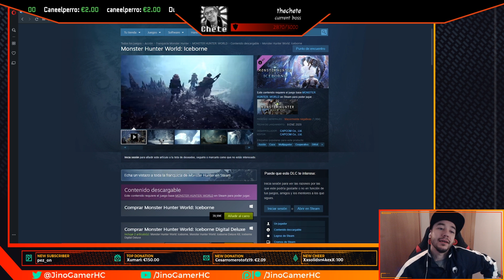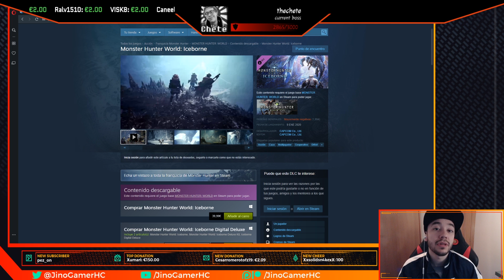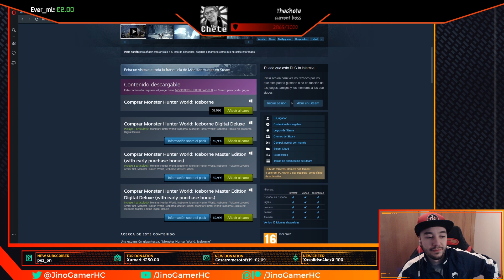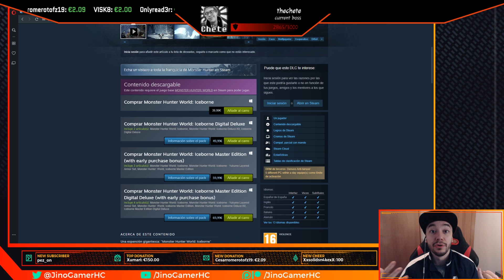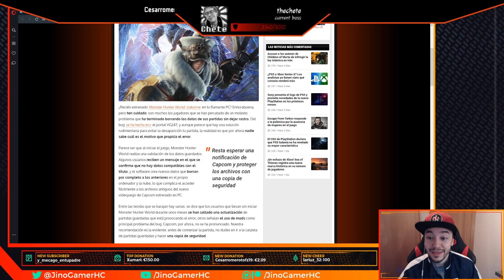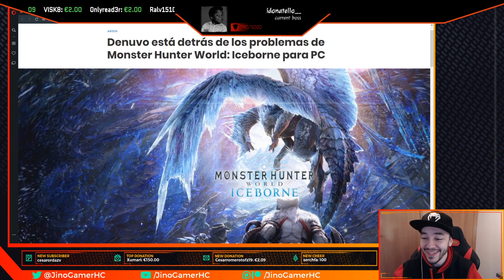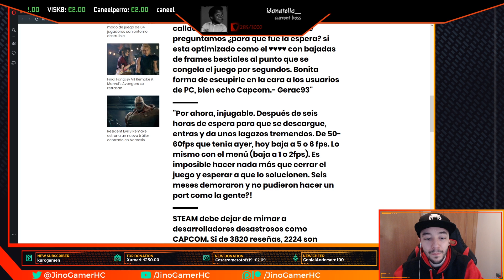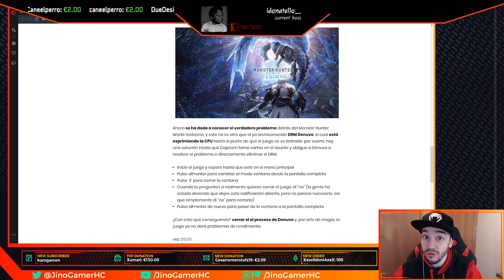MONSTER HUNTER WORLD: ICEBORNE es un DESASTRE TOTAL en PC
Es difícil hacerlo peor que con la nueva expansión de MONSTER HUNTER WORLD, ICEBORNE, en PC. Ha sido lanzarse al mercado y la cantidad de problemas reportados son interminables, actualmente está en MAYORMENTE NEGATIVOS en STEAM, con una nota oscilando entre el 3-4, pérdida de datos guardados, problemas de rendimiento y optimización, DENUVO y mucho más!

Comunidad de Patreon en la que encontraréis chat privado de Discord, recompensas por el apoyo al canal, elección de juegos que se subirán a YT, preguntas y respuestas y mucho más